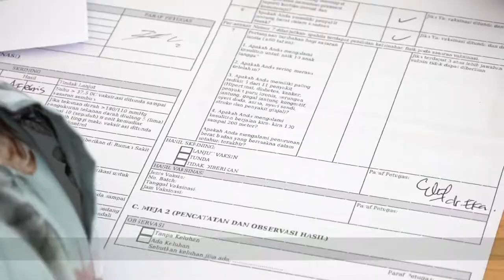Vaksinasi Massal Permudah Masyarakat Akses Layanan Vaksin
Pelaksanaan vaksinasi massal mempermudah masyarakat dalam mengakses layanan vaksin Covid-19. Penempatan vaksinasi massal pada suatu lokasi tertentu membuat sasaran penerima vaksin Covid-19 mudah menjangkau untuk mendapatkan layanan.